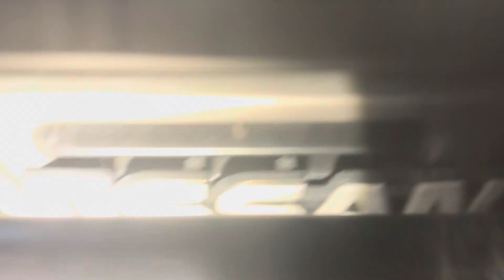Gq Nissan patrol 302 Windsor v8 rock slides build